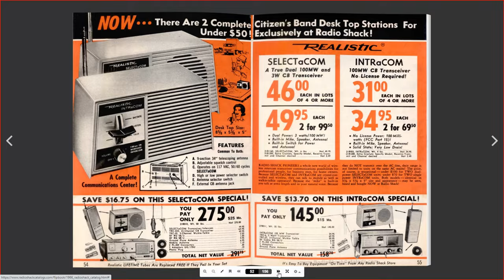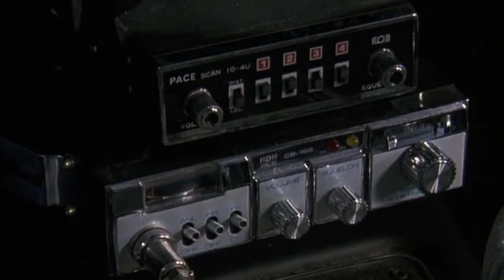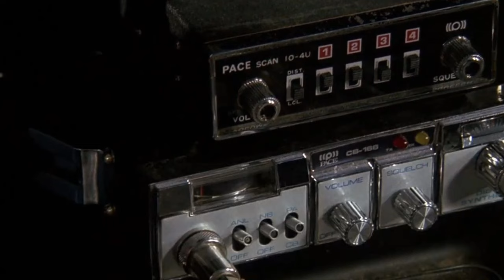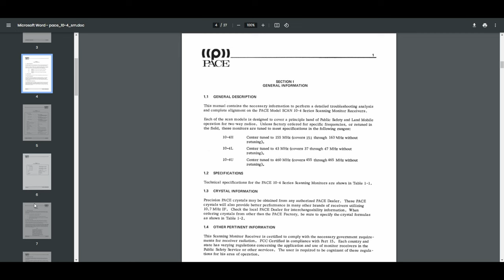THE CAR WASNT THE ONLY STAR IN SMOKEY AND THE BANDIT?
On this video we look at probably the biggest influence and driver of sales of CB radios that there ever was, a movie that spawned TV shows like the Dukes of Hazard which pushed their appeal well in to the mid 1980s.

But who was the other Star? Sally Field? or something else?